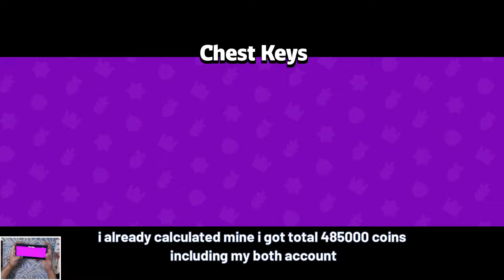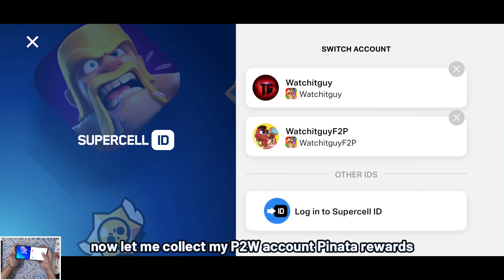FREE COINS | SQUAD BUSTERS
How to Get FREE 485000 COINS | SQUAD BUSTERS

Play endless combinations of Maps with crazy twists and fresh gameplay in every epic 10-player match. Hold on to the most Gems if you can!

MERGE & EVOLVE OVER 25 CHARACTERS

Start your journey with cute Babies. Evolve them to full-grown superstars with fresh looks and exciting Abilities!